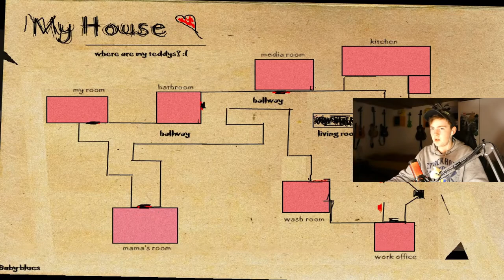Mama? Wo bist du?! | Baby Blues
Hey Leute, heute werden wir Baby Blues spielen! Viel Spass!

Mein Stuff :

-Marke=Asus Rog
-Maus=Roccat LUA
-Tastatur=Roccat Suora
-Abostand=72